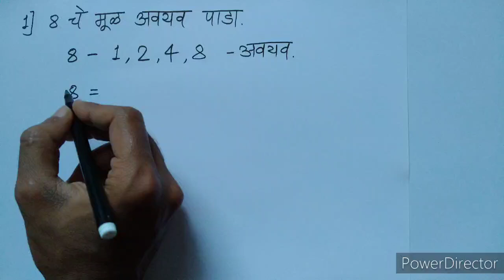मूळ अवयव काढने | mul avayav kadane | mul avayav kadne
Ya video madhe aapan pahnar aahot -

मूळ अवयव काढने,
mul avayav kadane,
mul avayav kadne,
Prime factors in marathi,
Prime factors,
अवयव काढने,
अवयव पाडणे,
मूळ अवयव पाडणे,
Avayav kadane,
Avayav padane,
Avayav kadne,
Avayav padne,
Mul avayav padane,
Mul avayav padne,